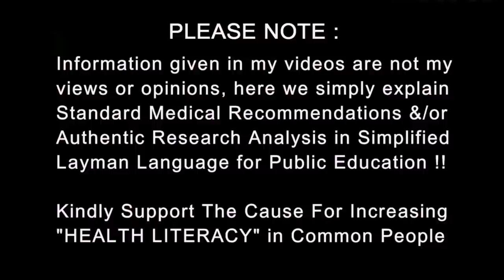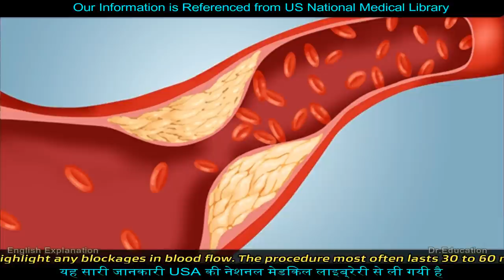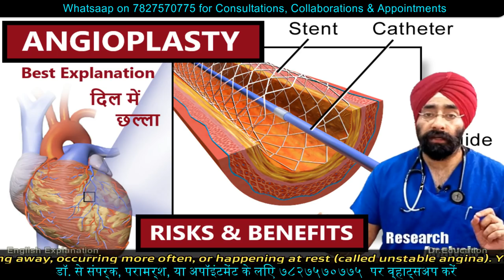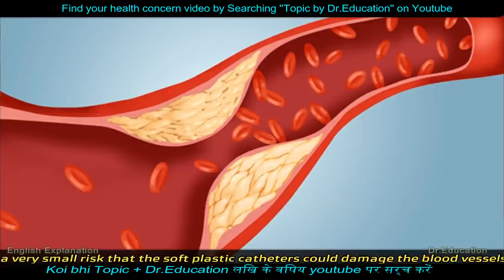What happens in Coronary Angiography | Cardiac Cath | Risks & Benefits | Dr.Education Hindi Eng